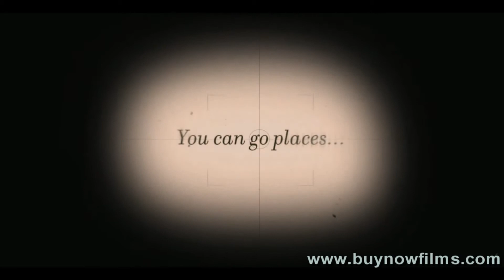Monogamy (March 11th, 2011) thrailer HD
Increasingly anxious about his impending marriage to Nat (Jones) and thoroughly bored with his day job as a wedding photographer, Theo (Messina) establishes a hobby: he's hired by clients to clandestinely snap voyeuristic photos of them as they go about their days. Things go smoothly until a sexy new customer's exhibitionism leads to an all-consuming obsession. As Theo shoots her day and night, the woman's mysterious public trysts send him reeling, forcing him to confront uncomfortable truths about his sex life at home.

Director:
    Dana Adam Shapiro
Cast:
    Chris Messina, Rashida Jones, Meital Dohan
Writers:
    Dana Adam Shapiro, Evan M. Wiener